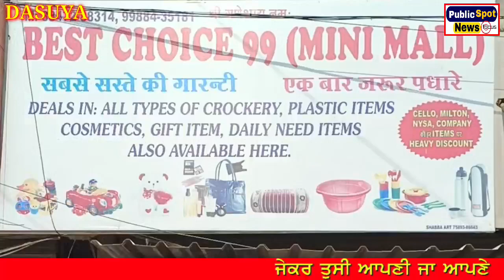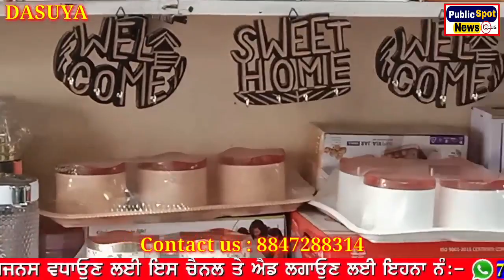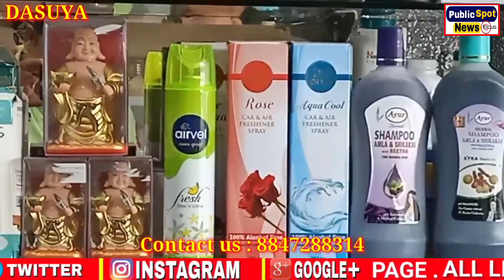ਦਸੂਹਾ 'ਚ ਦੀਵਾਲੀ ਮੌਕੇ ਬੰਪਰ ਸੇਲ ਹੁਣ 99 ਰੁਪਏ ਤੋਂ ਸ਼ੁਰੂ ਆਈਟਮ , Online ਤੋਂ ਵੀ ਸਸਤਾ ਮਿਲਦਾ ਸਮਾਨ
ਦਸੂਹਾ 'ਚ ਦੀਵਾਲੀ ਬੰਪਰ ਸੇਲ ਹੁਣ 99 ਰੁਪਏ ਤੋਂ ਸ਼ੁਰੂ ਆਈਟਮ , Online ਤੋਂ ਵੀ ਸਸਤਾ ਮਿਲਦਾ ਸਮਾਨ